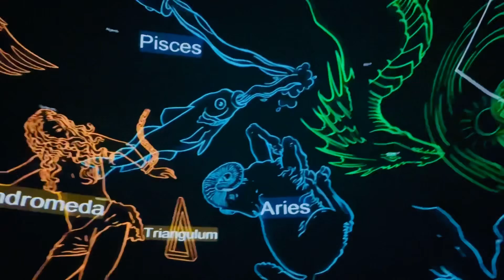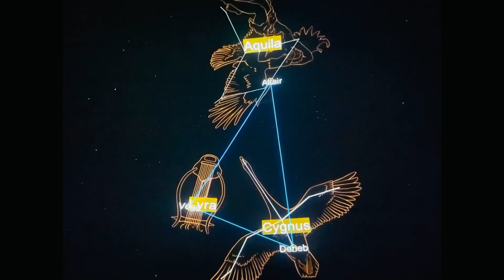South African museum | Planetarium 🪐 | Iziko | Capetown | South Africa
The Iziko South African Museum, formerly the South African Museum (Afrikaans: Suid-Afrikaanse Museum), is a South African national museum located in Cape Town. The museum was founded in 1825, the first in the country. It has been on its present site in the Company's Garden since 1897. The museum houses important African zoology, palaeontology, and archaeology collections.

In 2012, the South African Museum was renamed to its present name. It is governed by the national museums' governing body, Iziko Museums of South Africa. Iziko is a Xhosa word meaning "hearth".

The museum specialises in African zoology, palaeontology, and archaeology.[1][2] It houses over a million and a half scientific specimens, ranging from fossils up to 700 million years old to insects and fish caught a few days earlier. The collection also includes artefacts such as stone tools made by people 120,000 years ago, traditional clothes from the 20th century, and contemporary printed T-shirts.

3sep